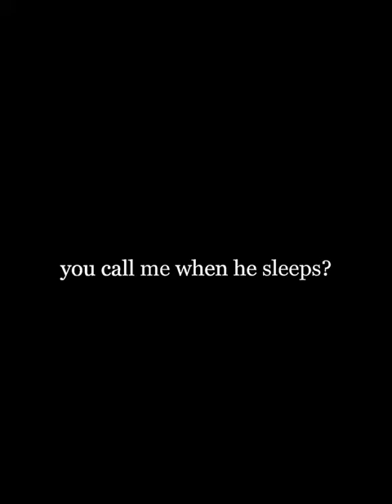THE SONG LITERALLY DESCRIBED THE WHOLE SHOW// The Summer I Turned Pretty